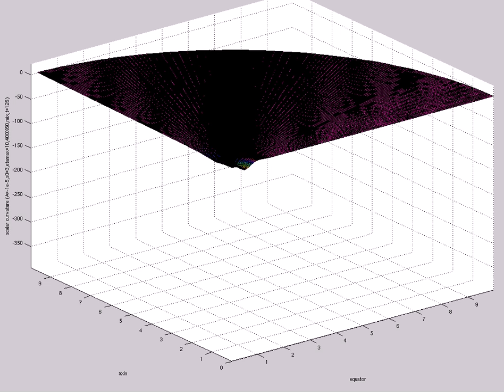scalar curvature (A=-1e-5,s0=3,etamax=10,400X60,mix,t=126)